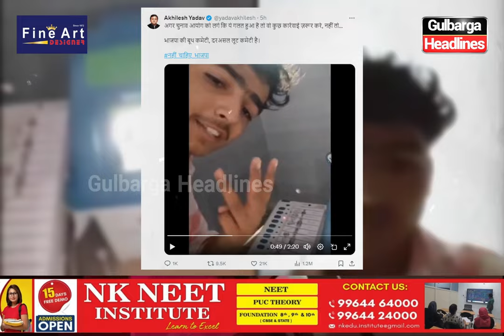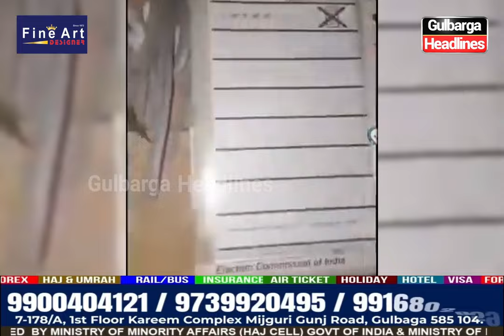Viral Video : Ek 16 Saal Ka Ladka BJP Ko 8 Martaba Vote Dalte Huwe Pakda Gaya